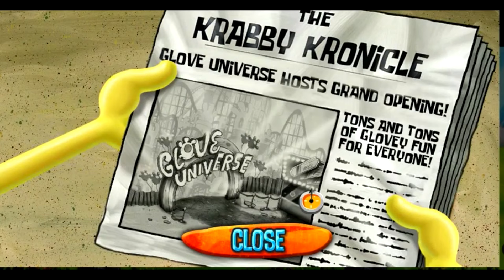SpongeBob SquarePants Adventure - Cartoon Movie Games New Episodes 2023 HD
SpongeBob SquarePants Adventure - Feeder Frenzy - Cartoon Movie Games New Episodes 2023 HD

SpongeBob SquarePants is a cartoon series starring the yellow sea spong Spongebob who lives deep in the ocean in the underwater town called Bikini Bottom. Together with his buddy the pink starfish Patrick, he experiences the craziest and most exciting adventures. Spongebob has a very energetic and optimistic character and works as a chef in restaurant 'The Krusty Krab' where he makes the best burgers of the bottom of the sea.

SpongeBob SquarePants - Feeder Frenzy - Sandy - Patrik - Episodes for Kids in English - Cartoon Movie Game New Episode SpongeBob SquarePants - Feeder Frenzy - Video Children Full Gameplay 2017 HD